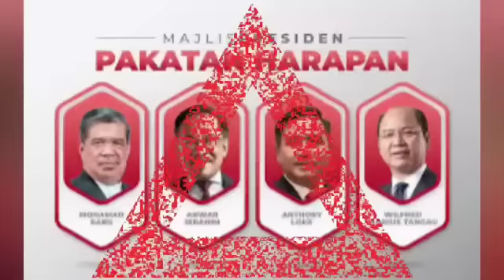GEMPAR : ANWAR KENA SERANGAN JANTUNG? Rupanya ini berlaku petang tadi..